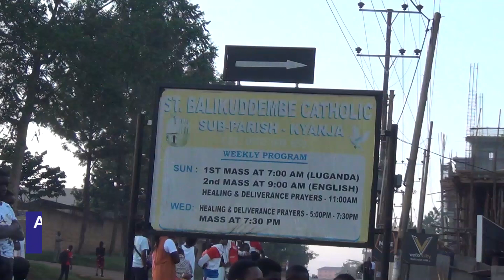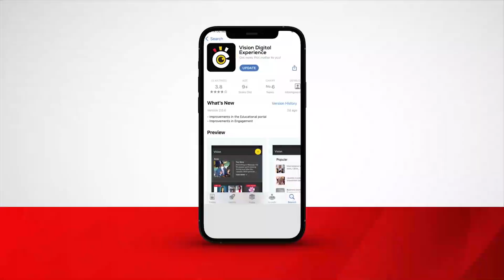Abakristu be Kyanja baggadde ekelezia, beemulugunya lwa nkola ya faaza gwebalina